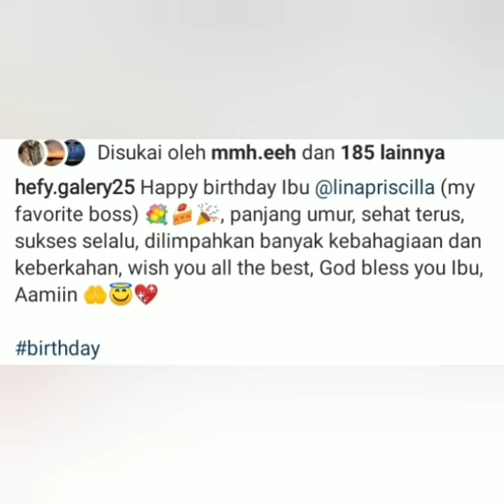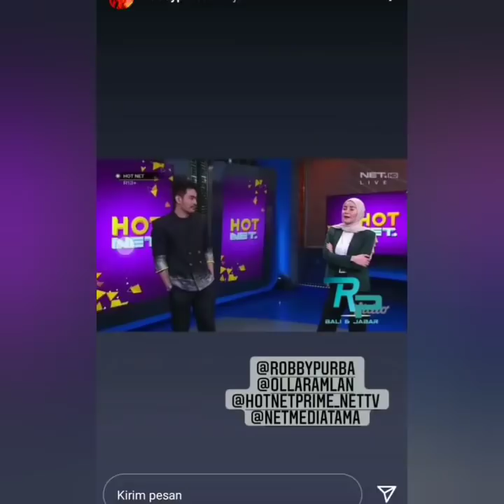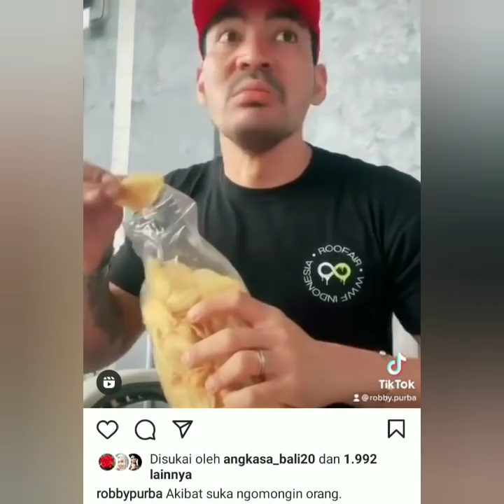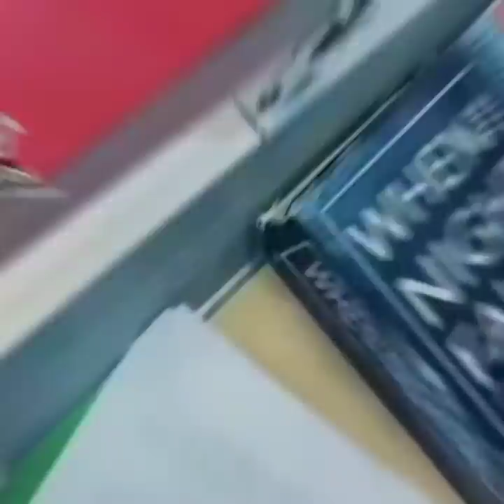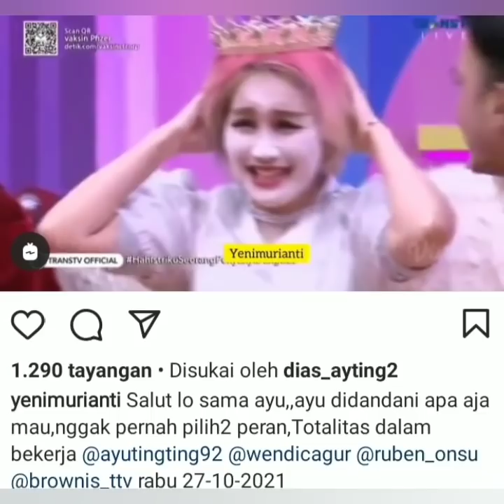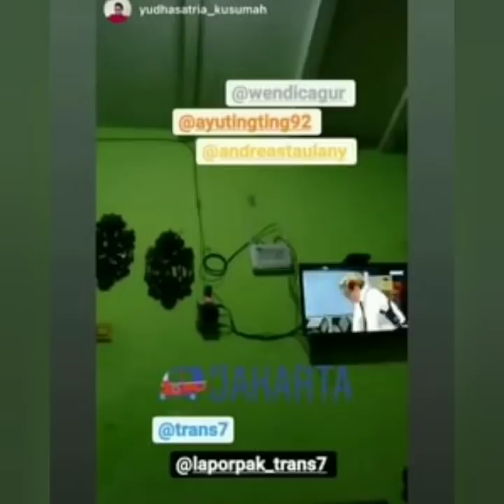4 Info terbaru, Ayutingting Totalitas Tanpa Batas Bersama Taufik Hidayat, coba lihat ini